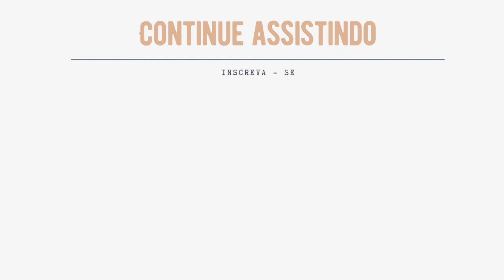MATIZADORES / TONALIZANTES PARA CABELOS PRETOS - MINHA EXPERIENCIA